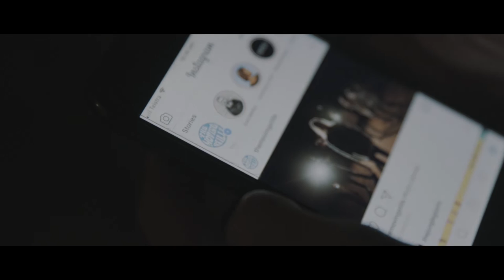The Moving Stills - Photo Upload (Official Video)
WABI SABI TOUR 2024:
Jan 19 - Meanjin/Brisbane - Valley Loft
Jan 20 - Gubbi Gubbi Country/Maroochydore - Solbar
Jan 21 - Yugambeh/Gold Coast - Mo's Desert Clubhouse
Feb 02 - Warrane/Sydney - Oxford Art Factory
Feb 03 - Dharawal Country/Wollongong - UniBar
Feb 04 - Muloobinba/Newcastle - King St Warehouse
Feb 08 - Tarndanya/Adelaide - Crown and Anker
Feb 09 - Boorloo/Scarborough - Indian Ocean
Feb 10 - Walyalup/Fremantle - Mojo's
Feb 16 - Bunurong Country/Mornington Peninsula - God's Bandroom
Feb 17 - Naarm/Melbourne - Northcote Social Club

Official Video Clip for Photo Upload
Filmed and Edited by Jake Brennan